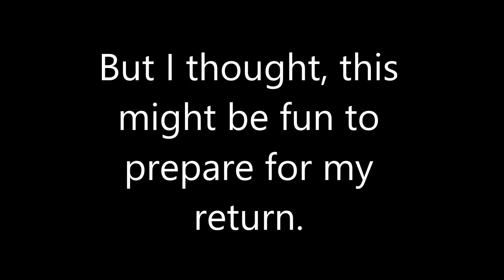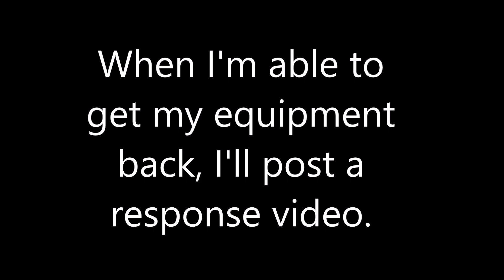Q&A Video: Ask your questions here!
Go crazy and ask your questions you awesome people!  I miss making videos ; ;  I want my computer back!

For those who didn't catch it, I have moved states away from my previous home, but I was unable to afford to bring my equipment with me, so I am unable to make videos at the moment.  I'm currently in the market for work and when I'm able to afford to get my computer and other things up here (Got here with just a suitcase full of clothes) I'll start making videos again and livestreaming again.

I'm using my sister's computer with Windows Movie Maker to make this video...haven't done that in a while...

But seriously! I can't wait to return!